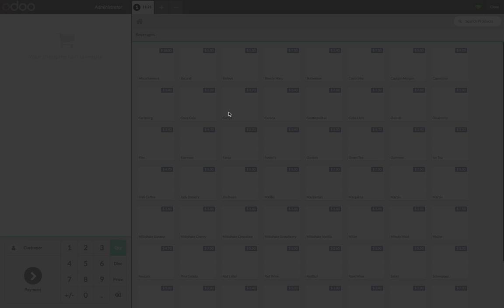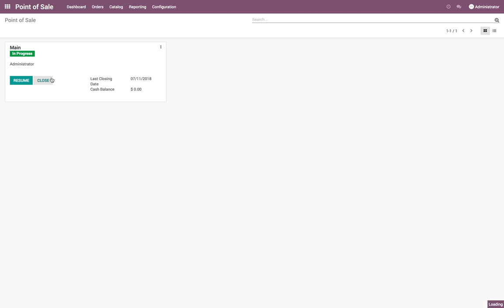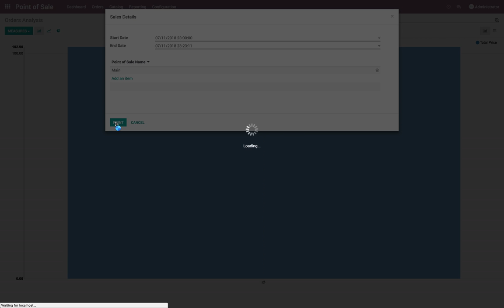How to print z-report from Odoo point of sale?